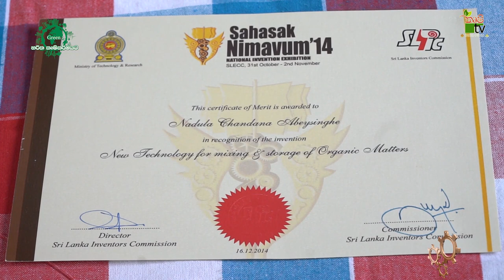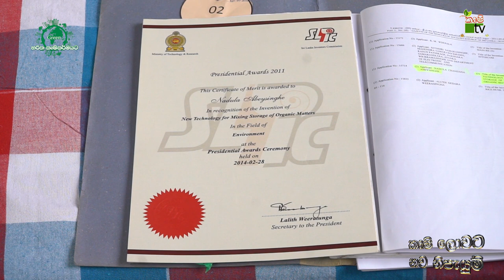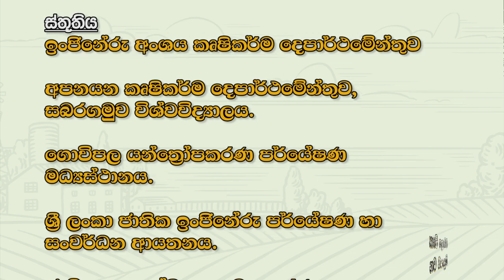කෘෂි ලොවට නව නිපැයුම් | "සහන" කොම්පොස්ට් නිපදවිමේ යන්ත්‍රය | Krushi Tv